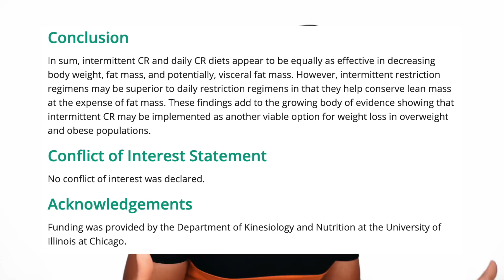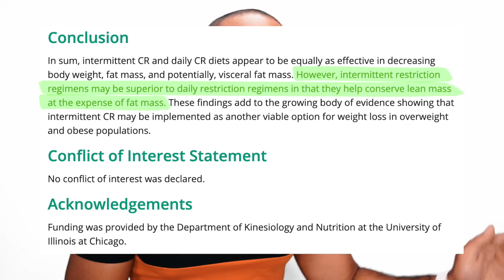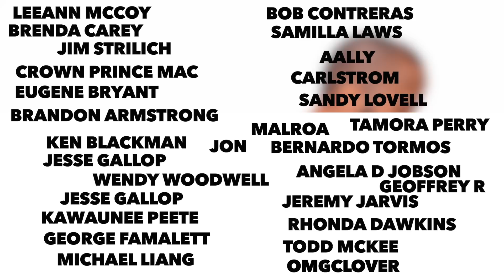Intermittent fasting doesn't work! say goodbye to muscle?! (Protein Synthesis)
Protein synthesis is a big topic and weapon used heavily against Intermittent fasting. In this video I tackle the notion that Intermittent fasting is bad for you because of the lack of meal frequency. I break it down in this video. Enjoy!